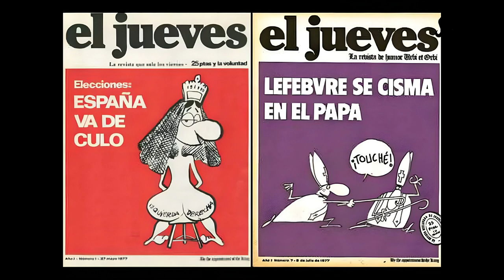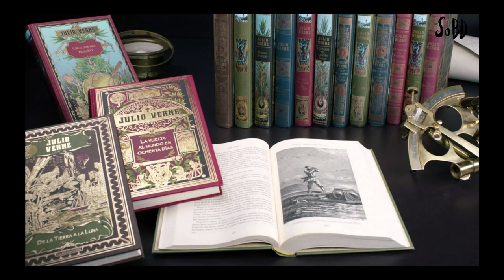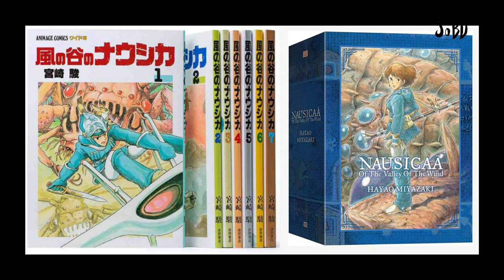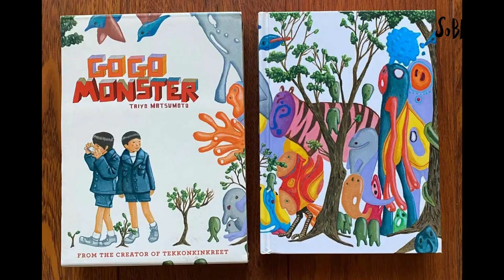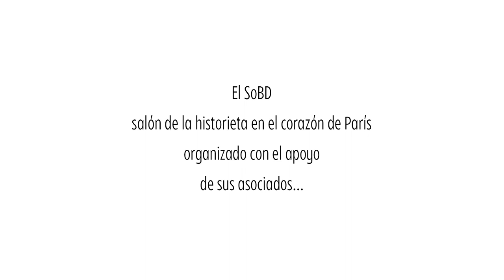Anabel Colazo, Kim y Paco Roca: juegos de influencias - Mesas redondas SoBD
La brillantez que genera la obra de los grandes artistas los aísla en una genialidad aparentemente solitaria. Pero esto no es así. Todos ellos llegaron a su arte admirando, a veces copiando, la obra de sus predecesores antes de emprender su propio camino. Escuchar a los artistas hablar de sus predecesores, que han tenido un profundo impacto en ellos, es una buena manera de hacerse una idea de su cultura gráfica. Aquí proponemos descubrir una generación de artistas a través de los ojos de la siguiente. Tomando prestado el título de uno de los primeros libros de PLG, Anabel Colazo, Kim y Paco Roca nos hablarán cada uno de los autores que les iniciaron en el cómic, y que les han acompañado. Y nos mostrarán las imágenes.

Los tres artistas pertenecen a generaciones diferentes, pero, por supuesto, tienen distintas fuentes de inspiración, lo que da lugar a una interesante confrontación. La conversación, iniciada durante las mesas redondas de SoBD 2023, está dirigida por Manuel Barrero.